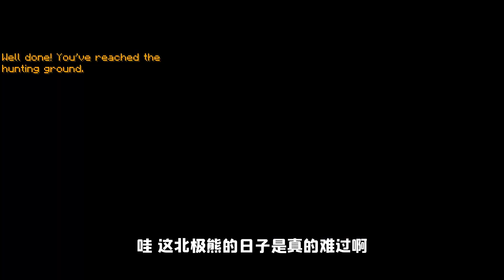我的世界：沈浸式紀錄片型DLC，在北極當科考隊員是怎樣的體驗？